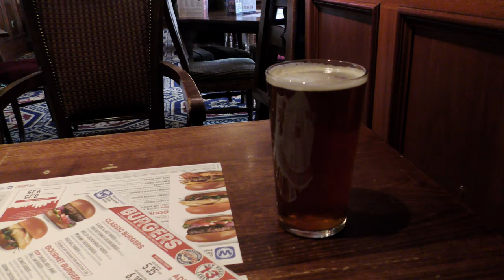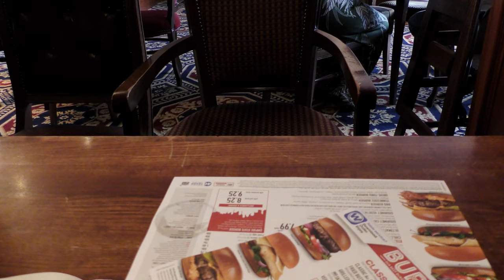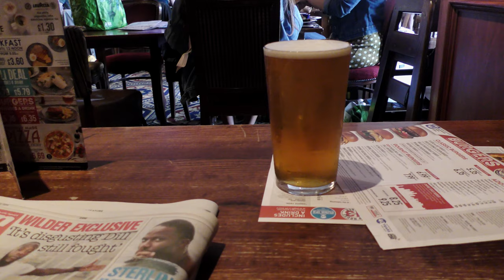Micro Cheesy Beano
It was the weekend of The Big Cheese in Caerphilly. I was tired after a week of Global Warming sleep. So only a morning in Caerphilly. I had a pre Spoons haircut and arrived at the Uphill 2 minutes after opening, to find my usual spot had got. I tested a Plan B spot and I now think it is my Plan A spot.